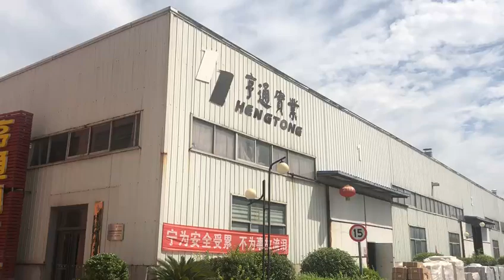factory brakepad truckpart manufacture